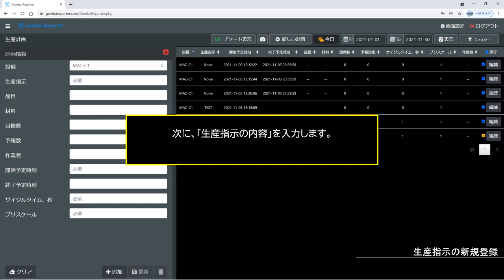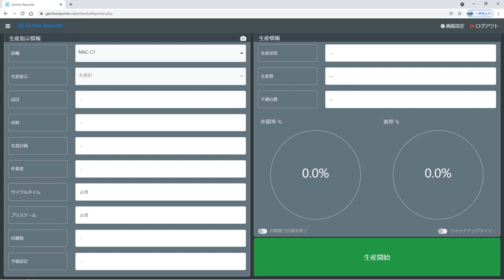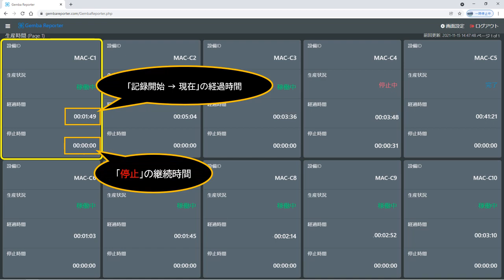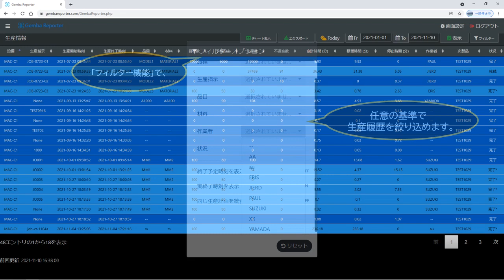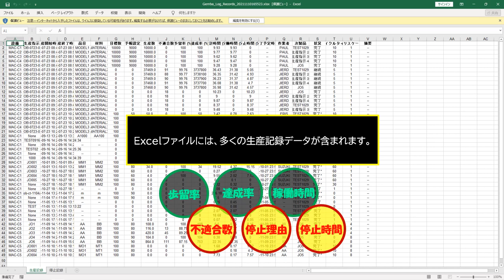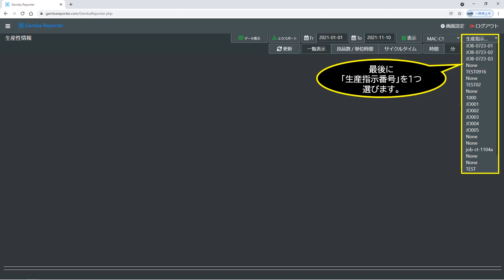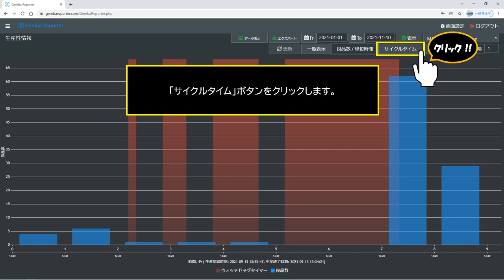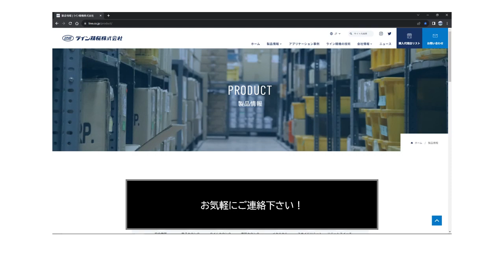Gemba Reporter 操作画面を徹底解剖！【ライン精機公式】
現場改善システム「Gemba Reporter」をご利用頂くことで、実際に閲覧・取得されるデータの数々をご紹介します。

現場に溢れる「生産効率改善のヒント」の発見に、ぜひお役立て下さい！

内容：
0:00 ログイン・生産計画の登録
2:15 生産記録の開始
3:23 生産状況の確認
4:15 稼働状況の一覧表示
5:12 記録された生産情報の閲覧
6:50 不適合品数の閲覧
7:38 生産効率の分析